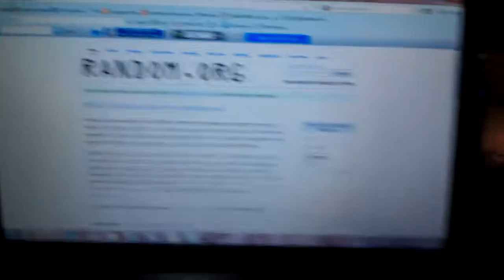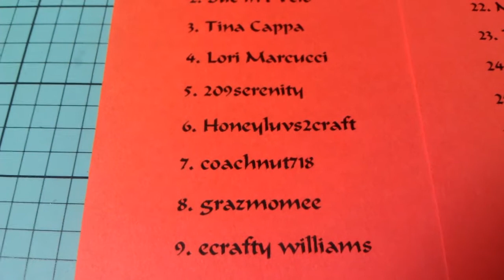Yay go Girl and the Winner is.......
THANK YOU FOR EVERYONE THAT ENTER MY GIVEAWAY YOU HAVE 24 HOURS TO CONTRACT ME OR I WILL PICK ANOTHER WINNER HOPE YOU GUYS HAVE A GREAT NITE. Smoochez Gloria